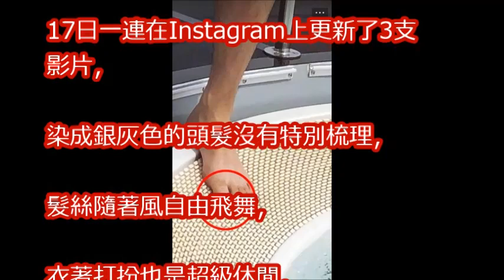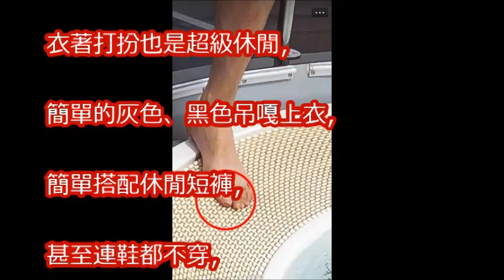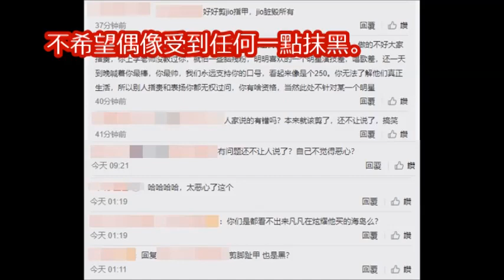吳亦凡「腳指甲挨轟噁心！」 PO生活照被嗆：腳髒毀所有